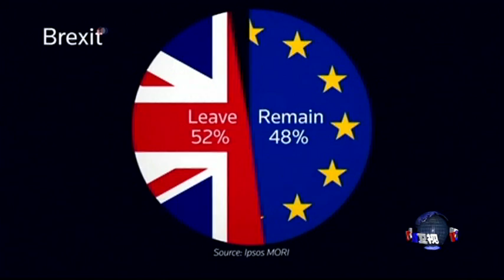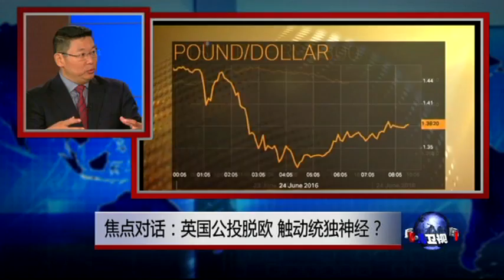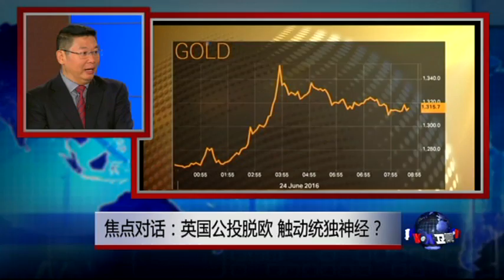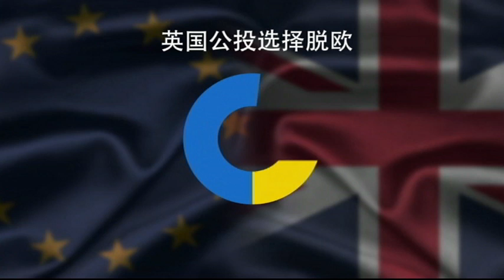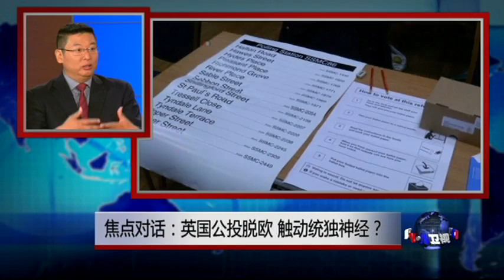焦点对话：英国公投脱欧，触动统独神经？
英国昨天通过全民公投决定离开欧盟，震动全球。这一结果对英国和全世界都将产生深远影响，预计将引发一系列政治和经济方面的骨牌效应。有人认为，公投将国家重大决策交由全民决定，是彻底解决悬而未决议题的最佳方式；也有人说，公投激化对立，加剧分裂，是不负责任的政治操弄。英国的公投，给国际社会留下了什么启发和经验？对中国来说，公投有没有值得借鉴之处？对照世界各地的统独公投，会不会有那么一天，中国人也会接受以公投的方式，来决定一个地区的去留？

参加讨论的四位嘉宾是：人权组织“公民力量”创办人杨建利先生； 中天新闻华盛顿特派员臧国华先生；专栏作家，时事评论人士曹长青先生；专栏作家，政治分析人士陈破空先生。

VOA卫视(2016年6月24日 第一小时节目)(主持：平章)

20160624 焦点对话：英国公投脱欧，触动统独神经？

20160624 焦点对话：中国有问题，都是“外部势力”惹祸？